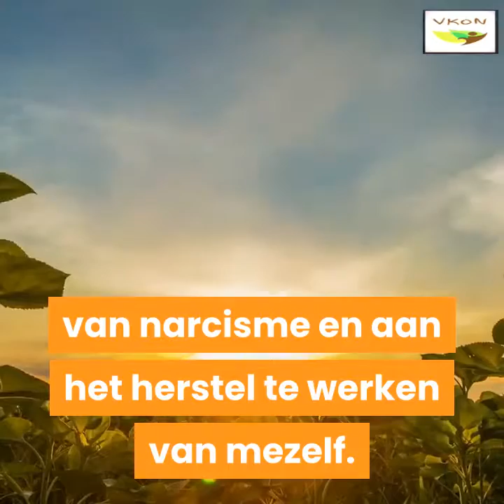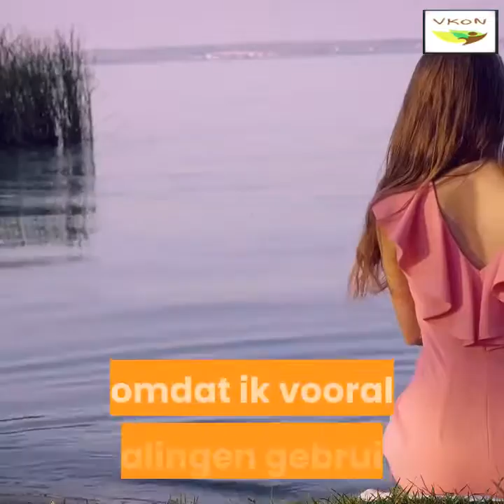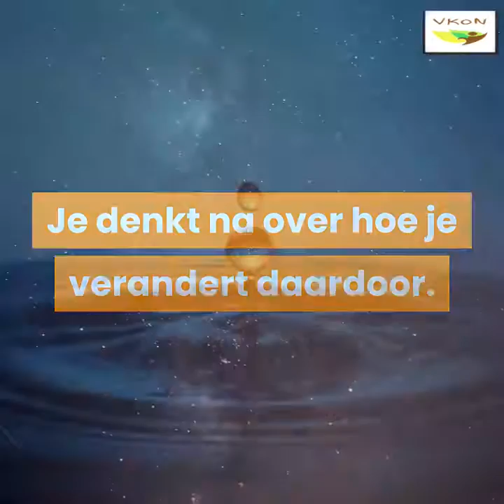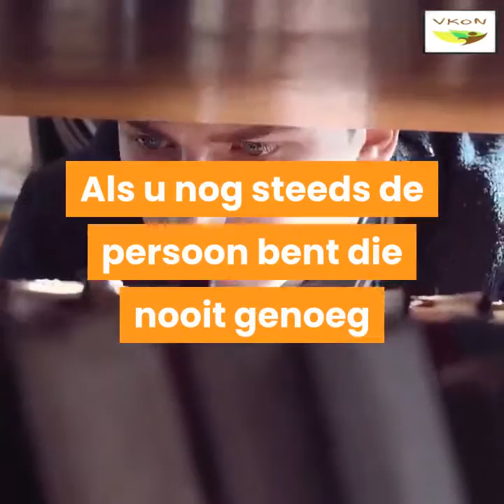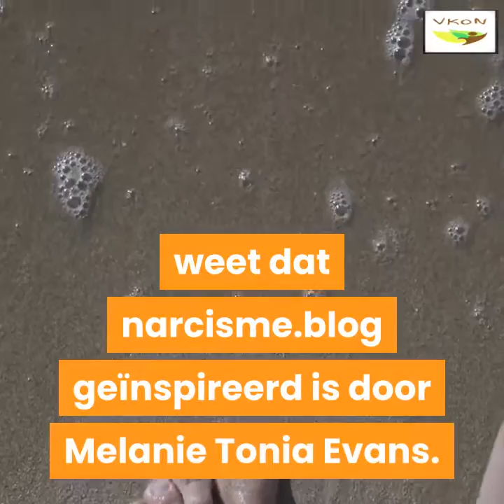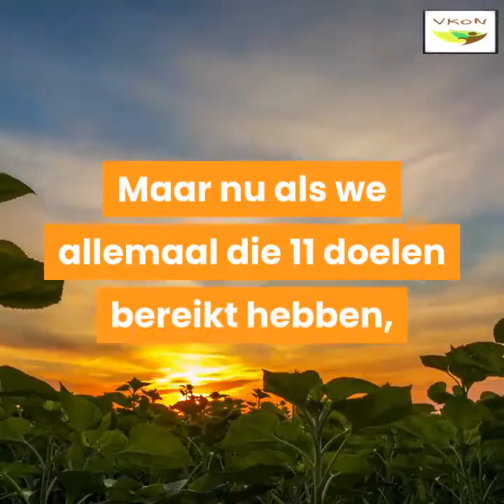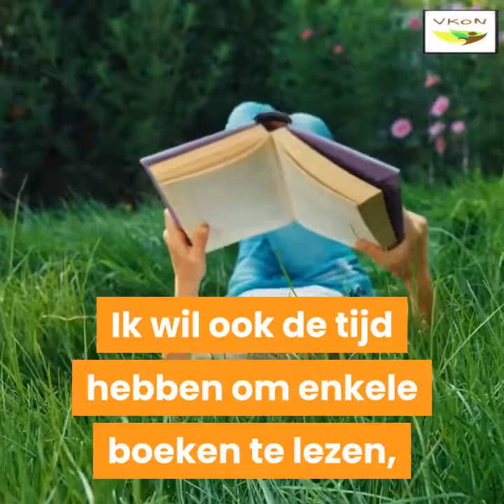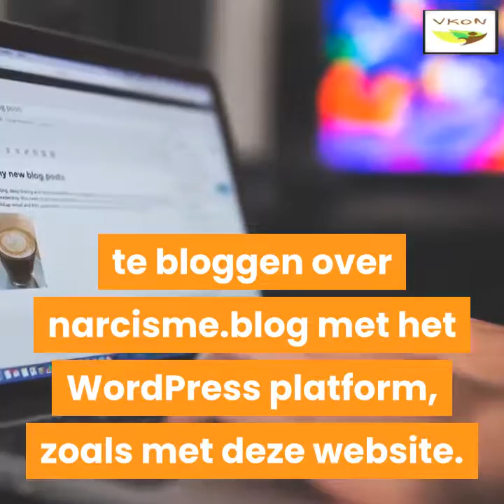hoe krijg je online training voor herstel van narcisme met mte